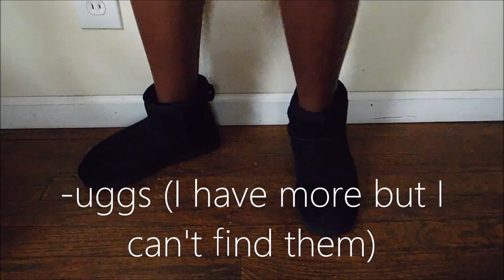Shoe Collection 2k16 -callmenya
heyoooooooooooo

●Yes tis Anyah here lol
this channel is about ...well everything..

● Hope you guys enjoyed this video if you did leave a big HUGE  thumbs up. I would love if you could take the time to leave your  feedback down below↓.

name- Anyah AKA callmenya
grade- 10th
age- 14
bday- 9/27/16

◈Upload Schedule  -   ⦙EVERY SATURDAY⦙

Collabs ONLY

owned by me and is not intended
to be stolen or copyrighted